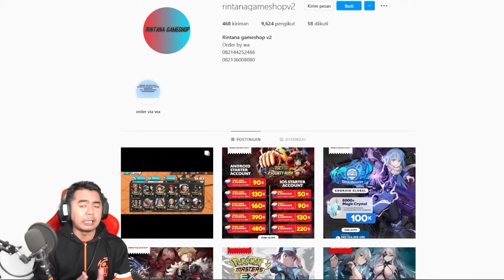Yonkou Baru Luffy Gear 5 Bantai Semua Extreme 🔥🔥- One Piece Bounty Rush